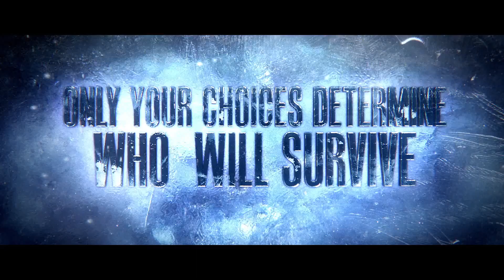「Until Dawn」ローチン・トレイラー